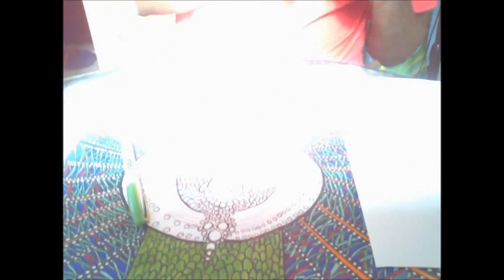AJ's Space #2 Buddhist Influence drawing ( coloring )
This is my colouring process for my buddhist themed drawing hope you enjoy this video .

Artwork was done useing color pencils, black ink pen, acraylic paints done on 14x17 white paper